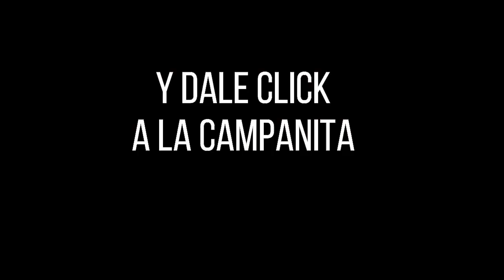Resultado SINUANO DÍA del viernes 22 de octubre de 2021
Hola buenas tardes, te presentamos los resultados de las loterías y chances en Colombia, vamos con el Resultados del Chance Sinuano día del viernes 22 de octubre de 2021.